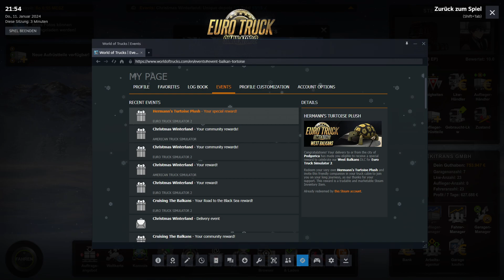Wunderschöne Landschaft in Albanien #072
Es werden weitere unbekannte Städte besucht und unbekannte Routen befahren. Langsam stelle ich aber fest das 100% Kartenerkundung doch schlimmer ist als ich es erwartet habe.